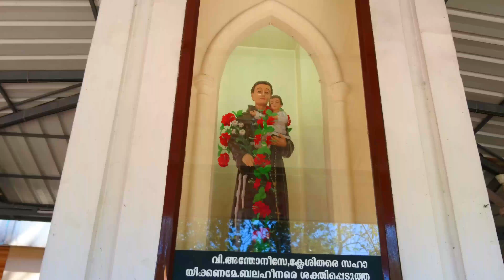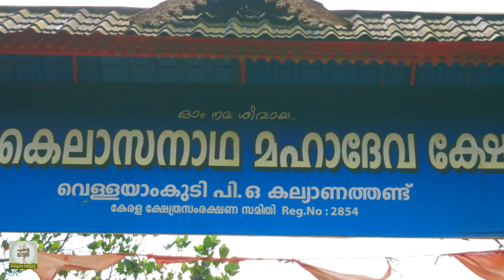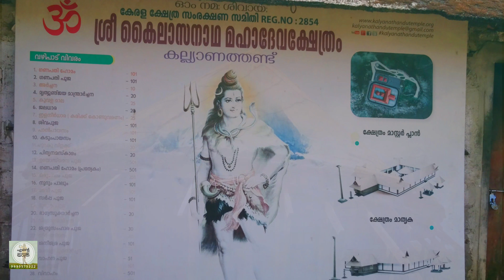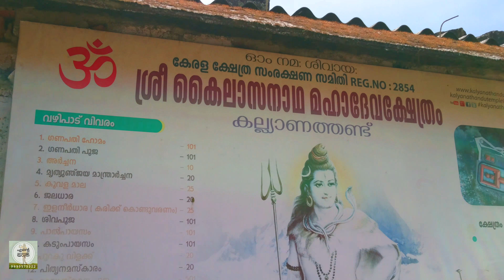0166 കല്യാണത്തണ്ട് ശ്രീ കൈലാസനാഥ മഹാദേവക്ഷേത്രം 🔯 ഇടുക്കി ജില്ലയിലെ കട്ടപ്പനയിൽ നിന്നും 5km 🙏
കൃഷ്ണശിലയില്‍  പുനരുദ്ധാരണം നടന്നുവരുന്ന ഇടുക്കി അണക്കെട്ടിന്റെ  സംഭരണിയോട് ചേർന്ന പ്രകൃതിരമണീയമായ അന്തരീക്ഷത്തിൽ സ്ഥിതിചയ്യുന്ന കല്യാണത്തണ്ട് കൈലാസനാഥ മഹാദേവക്ഷേത്രം.

മുണ്ടക്കയം ➡️ കുട്ടിക്കാനം ➡️ ഏലപ്പാറ ➡️ വഴി കല്യാണത്തണ്ട്. 💟